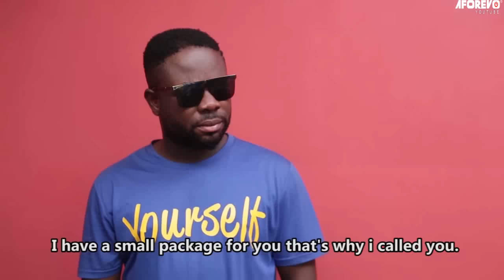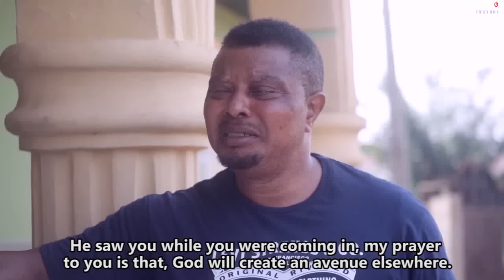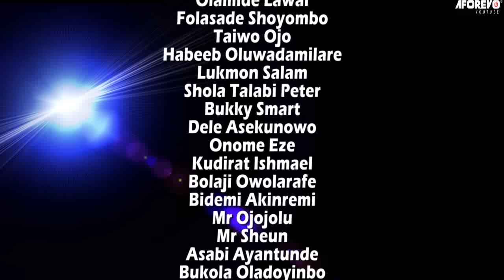Kazim Oosa - A Nigerian Yoruba Movie Starring Ibrahim Yekini | Bisola Badmus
An Interesting Nollywood Trending Yoruba Movie starring Ibrahim Yekini, Ladi Folarin, Bisola Badmus, Peju Ajiboye, Aishat Raji.